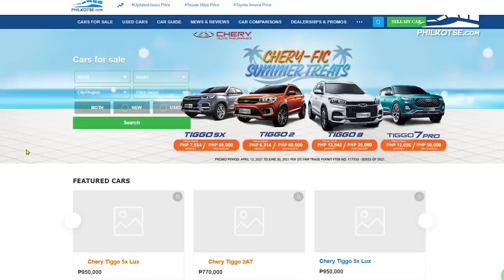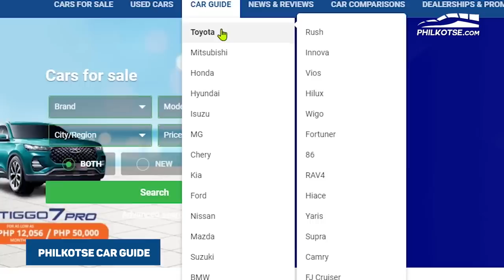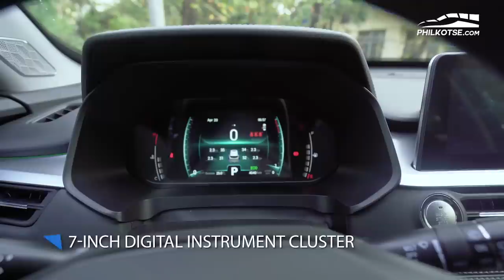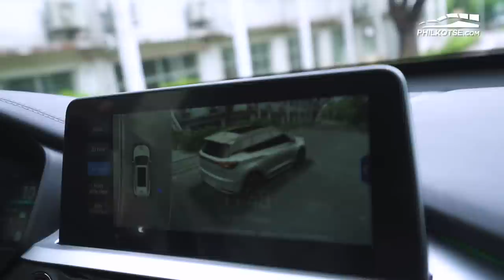2021 Chery Tiggo 7 Pro vs Geely Coolray Sport Comparison: Which one’s for you? | Philkotse Reviews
If you’re looking for a bang-for-the-buck crossover, you’re in a bit of a pickle as two of the most equipped in the Philippine market comes with the same price tag. One’s classy, the other’s sporty. But which between the 2021 Chery Tiggo 7 Pro and 2021 Geely Coolray Sport suits you? Let this comparison help you decide.